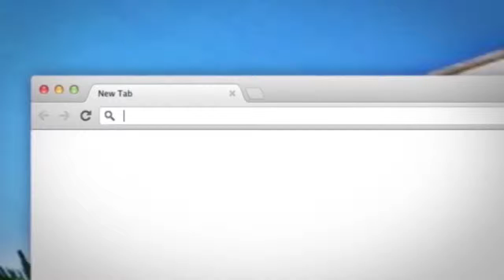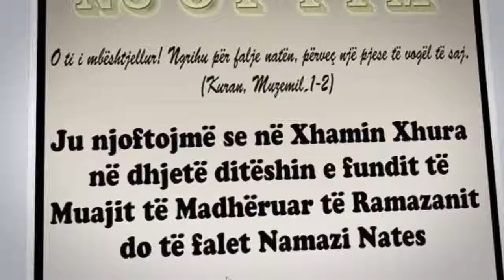Mesimi 14-Tefsiri I Sures El-Huxhurat Pjesa e 2-Hoxhe Abdulla Nela-Xhamia Xhura-13 Janar 2014 1